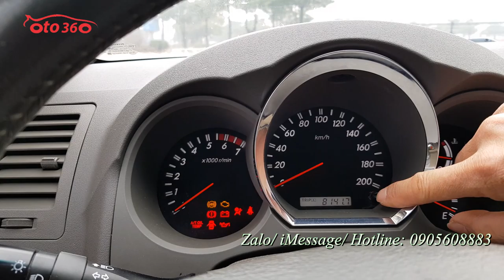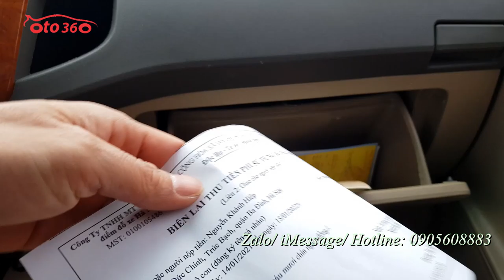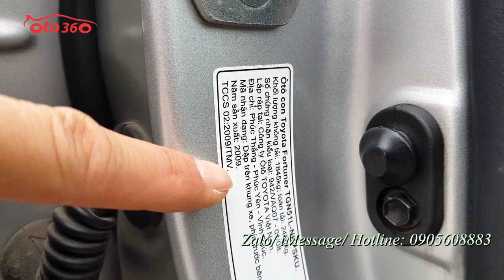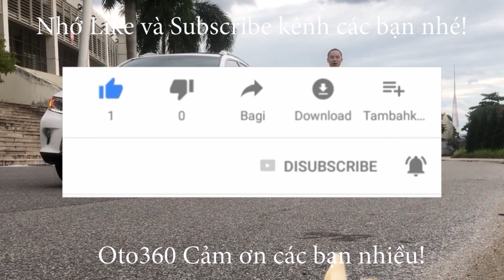Bán xe SUV 7 chỗ ngồi số tự động Toyota Fortuner V 2.7 máy xăng số tự động 2 cầu, biển Hà Nội.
Bán xe Toyota Fortuner V 2.7 số tự động, máy xăng sản xuất năm 2009 tên tư nhân, biển Hà Nội biển rất đẹp luôn chạy 11 vạn km chuẩn.
Xe được trang bị động cơ xăng 2.7L hộp số tự động, 2 cầu, 07 chỗ ngồi. Nội thất da màu kem, ghế lái chỉnh điện, vô lăng bọc da tích hợp các phím điều khiển, điều hoà tự động , 3 vùng, đầu DVD camera lùi, cảm biến lùi, hệ thống an toàn phanh ABS, túi khí...
Xe chạy ít chuẩn 11 vạn km dàn lốp thứ 2 còn rất mới và dầy, lốp sơ cua bộ đồ nghề, kích còn mới nguyên.
Phải nó là xe rất đẹp và hiếm có và cam kết không chạy dịch vụ.